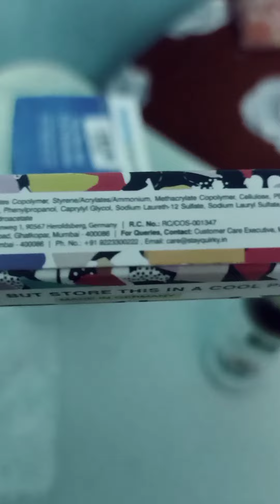Anupama 16 June full episode || Anupama Serial today full episode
anupama serial today episode full
anupama aaj ka pura episode
anupama 16 June full episode
anupama 17 june full episode
anupama ka naya ghar ka gerparvash